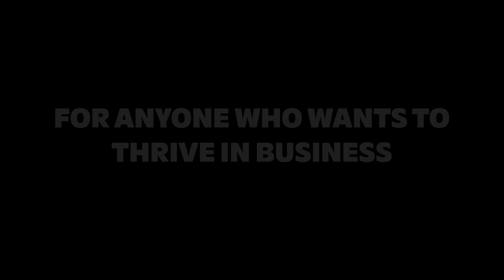Thrive in Business with Trinny Woodall | Official Course Trailer | BBC Maestro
Ready to thrive in business?

Join Trinny Woodall, the CEO behind one of Europe’s fastest-growing beauty brands, in the latest BBC Maestro course.

In Trinny’s course you’ll learn how to:

• Develop your business idea
• Overcome setbacks
• Find the right investors
• Research the market
• Build your community
• Develop a growth mindset